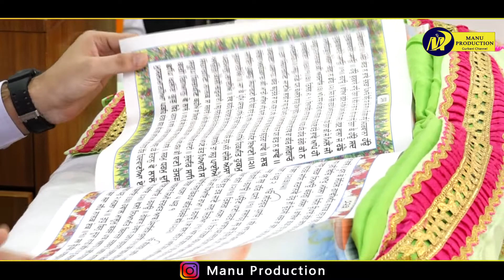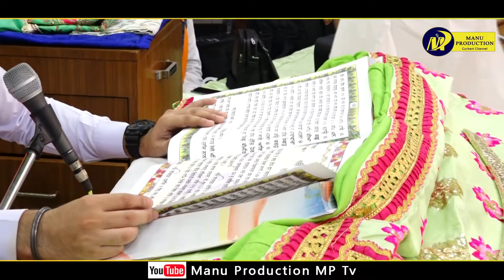PROMO- Mahan Shaheedi Saka | Teeja Ghallughara | Diwan Haal Pind : Dabri | Manu Production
All The Videos Added To This Channel Is To Promote Gurbani Kirtan And Not For Any Type Of Copyright Violations.